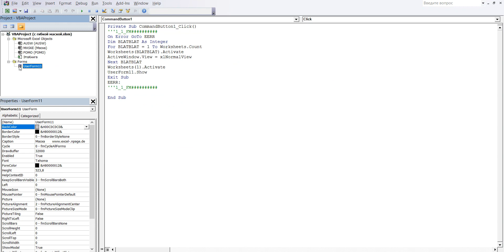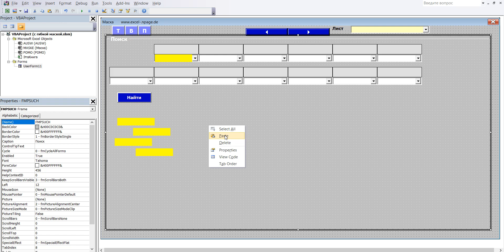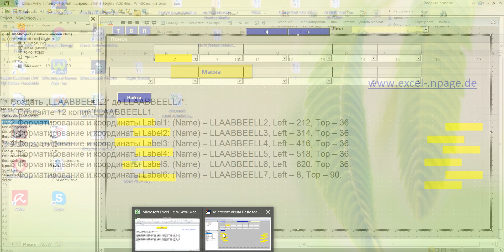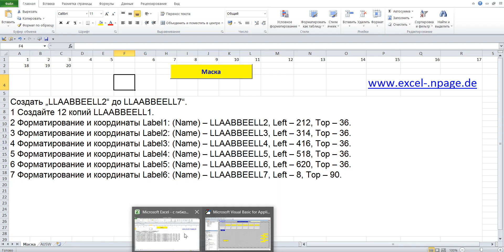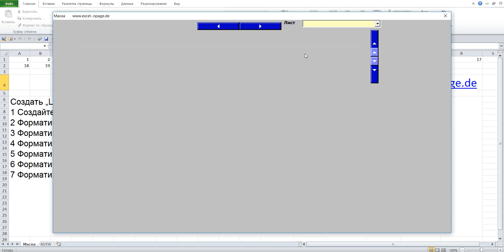20 Excel VBA Создание программы базы данных в Excel с гибкой маской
Создать „LLAABBEELL2“ до LLAABBEELL7“.
1 Создайте 12 копий LLAABBEELL1.
2 Форматирование и координаты Label1: (Name) – LLAABBEELL2, Left – 212, Top – 36.
3 Форматирование и координаты Label2: (Name) – LLAABBEELL3, Left – 314, Top – 36.
4 Форматирование и координаты Label3: (Name) – LLAABBEELL4, Left – 416, Top – 36.
5 Форматирование и координаты Label4: (Name) – LLAABBEELL5, Left – 518, Top – 36.
6 Форматирование и координаты Label5: (Name) – LLAABBEELL6, Left – 620, Top – 36.
7 Форматирование и координаты Label6: (Name) – LLAABBEELL7, Left – 8, Top – 90.